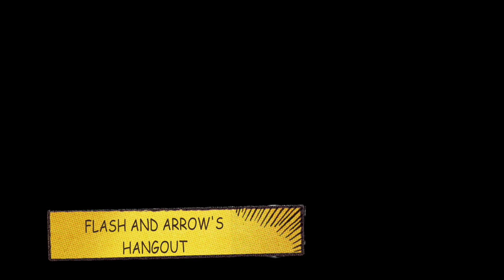LOL Superhero Comics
This is episode 1 of our LOL Superhero Series. Lex Luthor shouldn't even try, because Batman always finds a way.